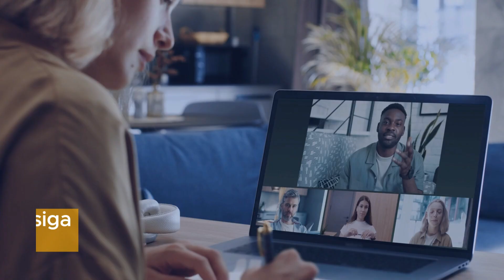Realize a transição dos seus Ensaios Clínicos para o CTIS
Fim do período de transição para CTIS